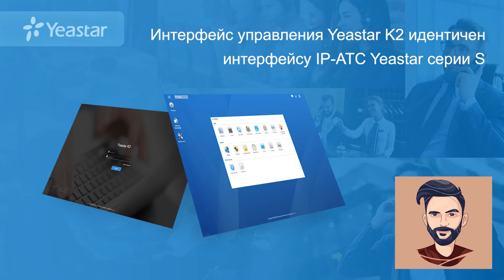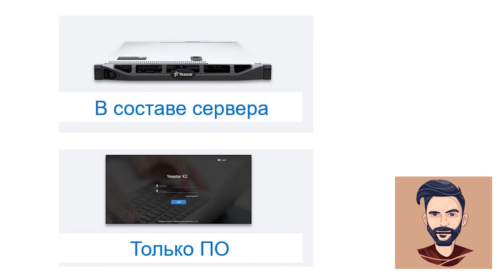Видеодайджест компании АйПиМатика. Выпуск №2. Краткий обзор IP-АТС Yeastar K2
Линейка Yeastar K2 расширена двумя новыми моделями: Yeastar K2 500 и Yeastar K2 1500 (на 500 и 1500 пользователей соответственно). Также вендор добавил дополнительные лицензии для перехода к модели с большим количеством пользователей.

IP-АТС Yeastar K2 позволяет создать или модернизировать систему телефонной связи для средних и крупных предприятий до 2 000 сотрудников.

Эта полностью программная корпоративная IP-АТС обладает исключительной надежностью, обеспечивает обработку до 500 одновременных вызовов и полностью совместима со всеми типами шлюзов производства компании Yeastar.